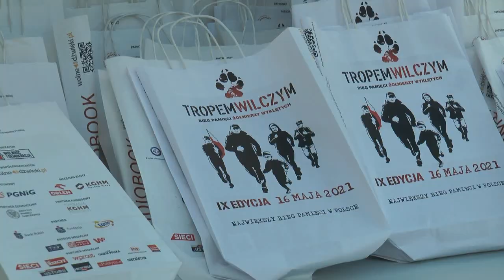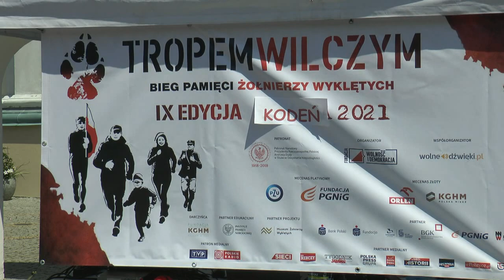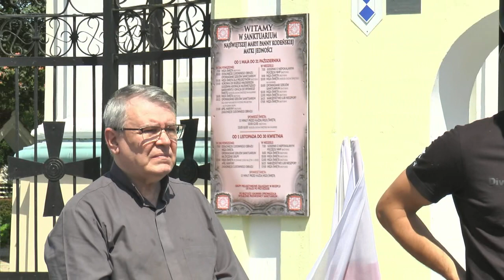Bieg wilczy w Kodniu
20 czerwca w Kodniu odbyła się IX edycja Biegu tropem wilczym.